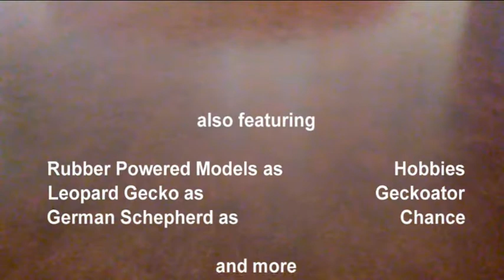Saga of a Crew Channel - Its about SCIENCE FICTION - REPTILES - HOBBIES - AND THE UNUSUAL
Sure, Saga of a Crew is the title of the Lost 1980's Cult Classic Science Fiction Film, but we like to keep busy these days showcasing other video projects, hobbies, and the unusual.
WHO'S THAT SMILING FACE ON THE THUMBNAIL - Meet 'Skullky' otherwise identified as a 'SkullCrab', the indigenous life form on the alien planet in the 'Saga of a Crew' Film. No it's not a 'Face hugger', more like an 'ankle-biter' as the prop was originally constructed from a canine skull, broom handle, roll on deodorant balls, and play doe. Oh did we mention we gravitate towards 'the unusual'?